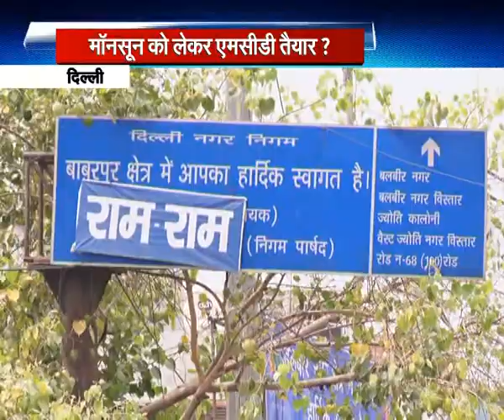दिल्ली में मानसून की दस्तक, देखिए दिल्ली सरकार और एमसीडी की तैयारियों का रियलिटी चेक